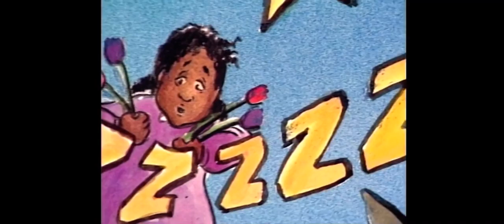Big Comfy Couch Storytime - The sweet dream train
A GOODNIGHT’S SLEEP